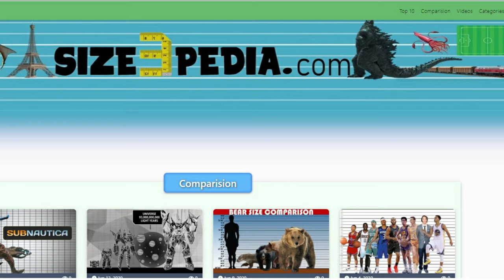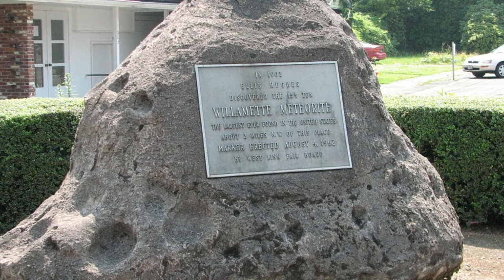Top 10 Most Expensive Meteorites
A meteorite is really a valuable find because these rock are becoming
more expensive than gold and don’t come around every day.
Although, there are a few that even stand out among the other
meteorites and valued several notches higher than the rest. So, hello
folks! Welcome back to Factholic and today we bring you the top 10
most expensive meteorites ever found on Earth! So, without any
further ado, let’s get em’ straight!